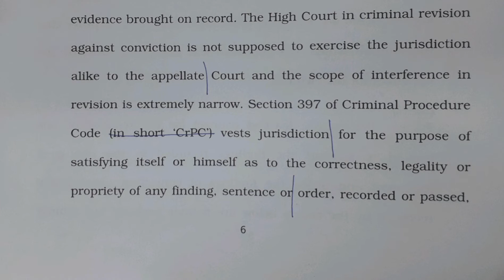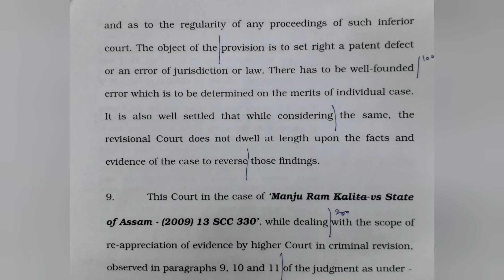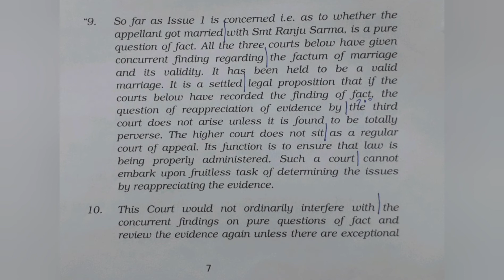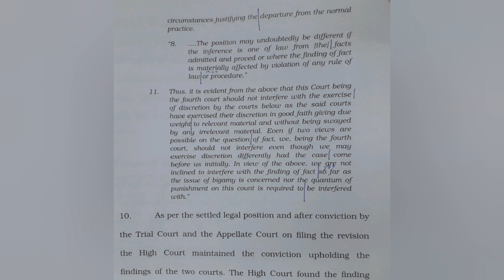120 WPM | English Shorthand | Supreme Court Judgments | Malkeet vs. Chhattisgarh (2)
Supreme Court Judgment dated 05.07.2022 titled Malkeet Singh Gill vs. The State of Chhattisgarh